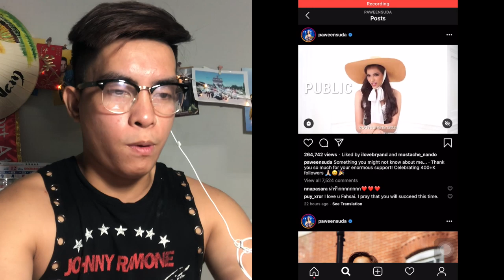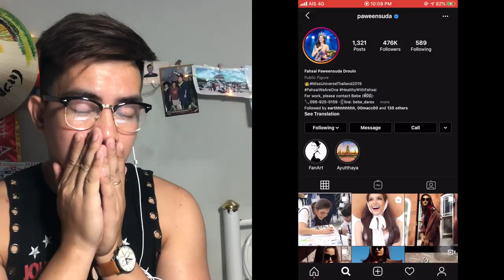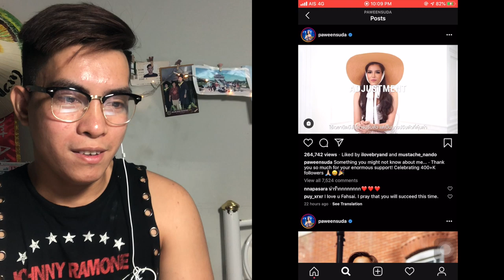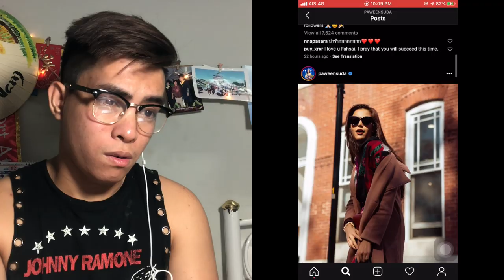400K FOLLOWERS INSTAGRAM RAID | PAWEENSUDA DROUIN MISS UNIVERSE THAILAND 2019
SAWADEEKRUB! Let's raid the Instagram of MISS UNIVERSE THAILAND 2019 PAWEENSUDA DROUIN. I was so shocked!!

FOLLOW ME